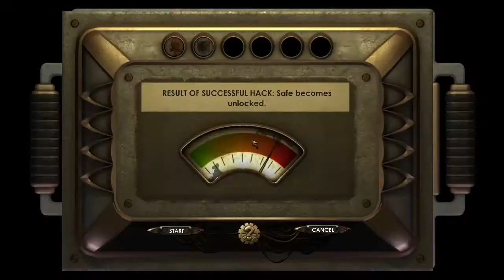Bioshock #26 - The Dark Is Not So Friendly